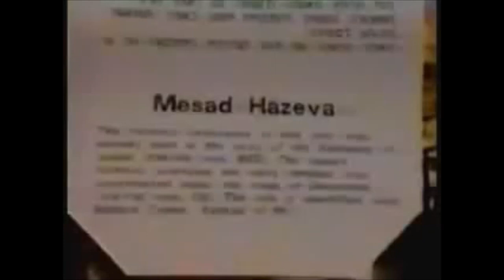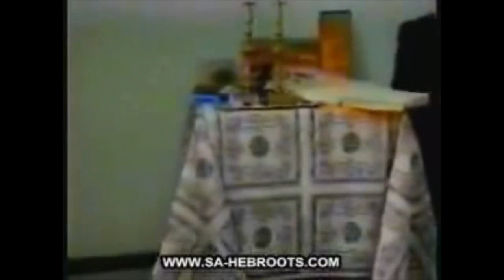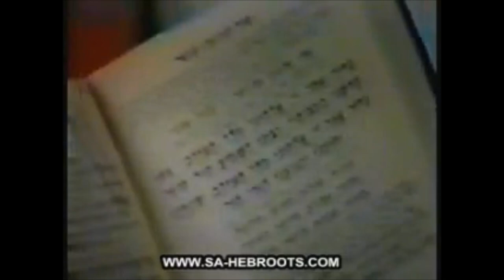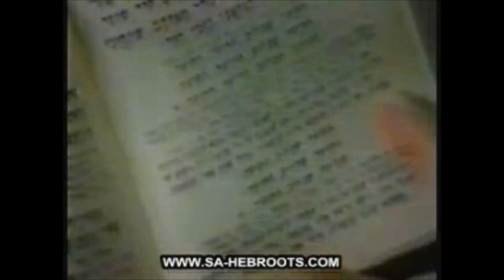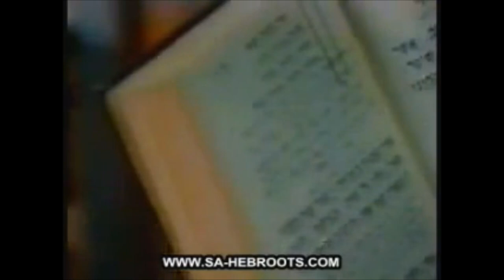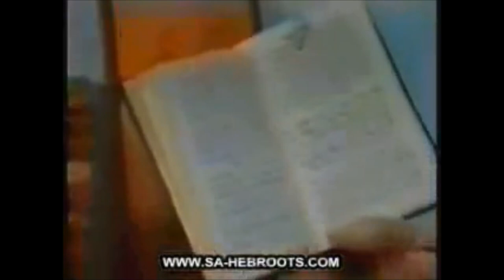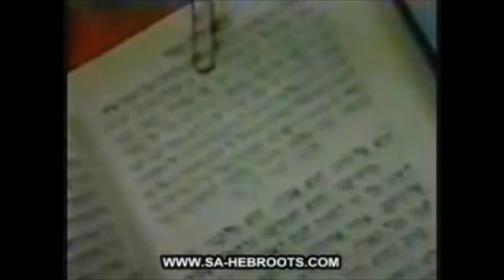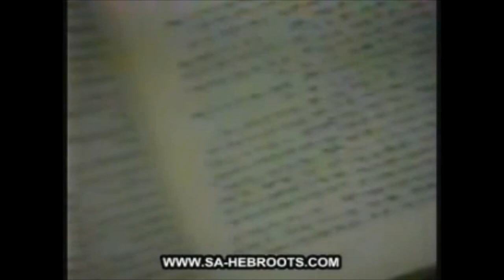Rabbi Simcha Pearlmutter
" Brethren, my heart's desire and prayer to God for Israel is, that they might be saved.""For I bear them record that they have a zeal of God, but not according to knowledge.""For they being ignorant of God's righteousness, and going about to establish their own righteousness, have not submitted themselves unto the righteousness of God.""For Christ is the end of the law for righteousness to every one that believeth.""For Moses describeth the righteousness which is of the law, That the man which doeth those things shall live by them.""But the righteousness which is of faith speaketh on this wise, Say not in thine heart, Who shall ascend into heaven? (that is, to bring Christ down from above:)""Or, Who shall descend into the deep? (that is, to bring up Christ again from the dead.)""But what saith it? The word is nigh thee, even in thy mouth, and in thy heart: that is, the word of faith, which we preach;""That if thou shalt confess with thy mouth the Lord Jesus, and shalt believe in thine heart that God hath raised him from the dead, thou shalt be saved.""For with the heart man believeth unto righteousness; and with the mouth confession is made unto salvation.""For the scripture saith, Whosoever believeth on him shall not be ashamed.""For there is no difference between the Jew and the Greek: for the same Lord over all is rich unto all that call upon him.""For whosoever shall call upon the name of the Lord shall be saved." Romans 10:1-13
"For I would not, brethren, that ye should be ignorant of this mystery, lest ye should be wise in your own conceits; that blindness in part is happened to Israel, until the fulness of the Gentiles be come in.""And so all Israel shall be saved: as it is written, There shall come out of Sion the Deliverer, and shall turn away ungodliness from Jacob:""For this is my covenant unto them, when I shall take away their sins.""As concerning the gospel, they are enemies for your sakes: but as touching the election, they are beloved for the father's sakes.""For the gifts and calling of God are without repentance.""For as ye in times past have not believed God, yet have now obtained mercy through their unbelief:""Even so have these also now not believed, that through your mercy they also may obtain mercy.""For God hath concluded them all in unbelief, that he might have mercy upon all.""O the depth of the riches both of the wisdom and knowledge of God! how unsearchable are his judgments, and his ways past finding out!""For who hath known the mind of the Lord? or who hath been his counsellor?""Or who hath first given to him, and it shall be recompensed unto him again?""For of him, and through him, and to him, are all things: to whom be glory for ever. Amen." Romans 11:25-36

*The quality of this video is absolutely horrendous, in both visual and audio, However dear saints, LISTEN too what this Jewish rabbi says of Yeshua Ha Mashiach (Jesus Christ) LISTEN also about where and whom he learned of Yeshua.